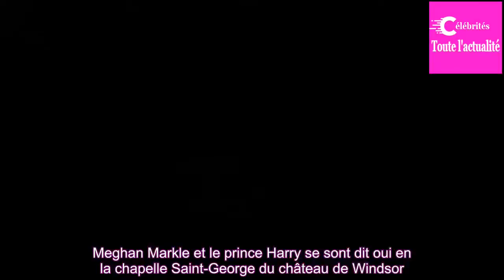Meghan Markle : le coup de gueule de son père après le mariage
Meghan Markle et le prince Harry se sont dit oui en la chapelle Saint-George du château de Windsor. Une émouvante cérémonie où se sont côtoyées têtes couronnées et célébrités hollywoodiennes. Pour la soutenir pour ce jour mémorable, la mariée a pu compter sur le précieux soutien de sa mère, Doria Ra...